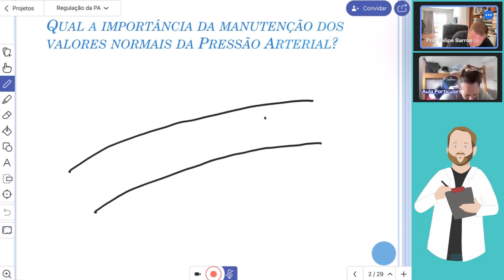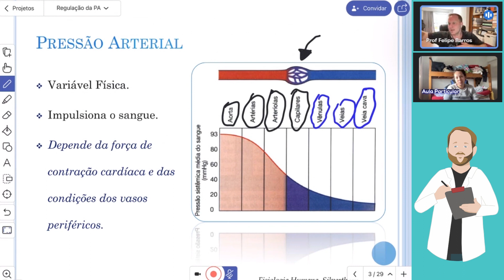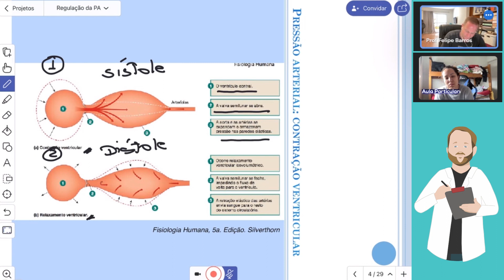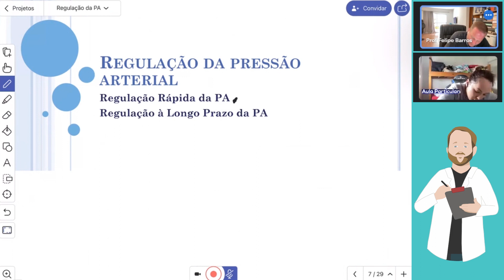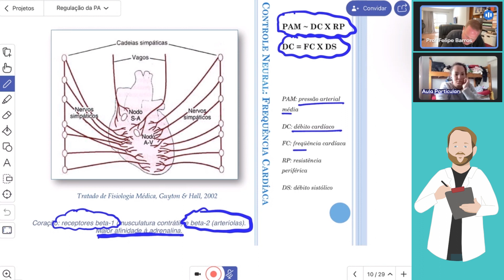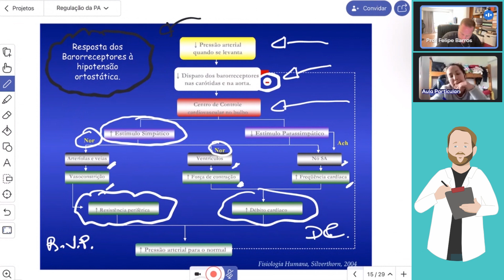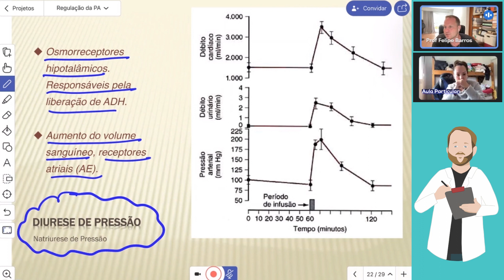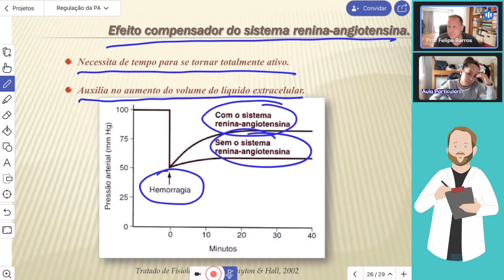Pressão Arterial - Introdução e mecanismos de regulação / AULA COMPLETA | Prof. Felipe Barros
Acesse para Material escrito, Materiais de apoio, Drive com conteúdos compartilhados, Cursos e Eventos.

Na aula de hoje, nosso tema é:

"Pressão Arterial - Introdução e mecanismos de regulação / AULA COMPLETA".